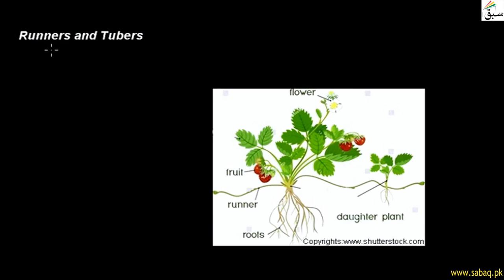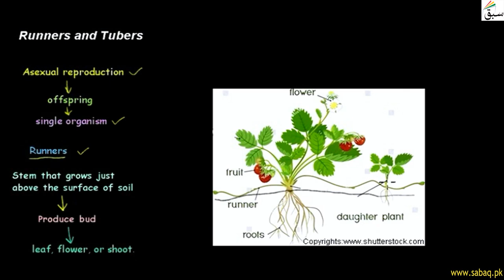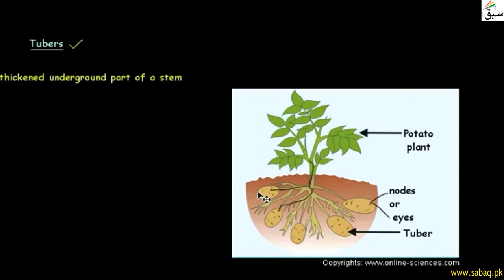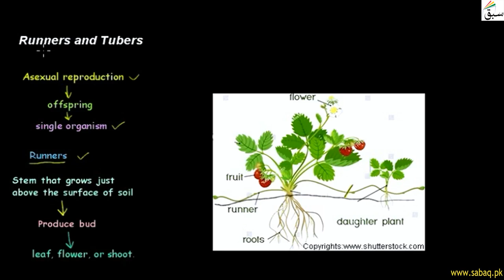Runners and Tubers, General Science Lecture | Sabaq.pk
Vegetative propagation by stems include: propagation from runners and tubers
This video is about: Runners and Tubers. Practice tests and free video lectures for Physics, Chemistry, Biology, Math’s, Computer Science, English & more subjects are also available at Sabaq.pk. So, subscribe to Sabaq.pk/Sabaq Foundation now and get high marks in your exams.

CLASSES WE COVER AT SABAQ.PK / SABAQ FOUNDATION:

1. KG
2. Class 1
3. Class 2
4. Class 3
5. Class 4
6. Class 5
7. Class 6
8. Class 7
9. Class 8
10. Class 9
11. Class 10
12. Class 11
13. Class 12
14. Class 13
15. Class 14
16. MCAT
17. ECAT
18. CSS

BOARDS WE COVER AT SABAQ.PK / SABAQ FOUNDATION:

1. FBISE
2. Sindh Board
3. KP Board
4. Balochistan Board
5. Cambridge

STUDY MATERIAL WE OFFER AT SABAQ.PK / SABAQ FOUNDATION:

1. Physics Lectures
2. Chemistry Lectures
3. Mathematics Lectures
4. Biology Lectures
5. English Lectures
6. General Science Lectures
7. Computer Science Lectures
8. General Math Lectures
9. Accounting Lectures
10. Statistics Lectures
11. Advance Accounting Lectures
12. Cost Accounting Lectures
13. Practice Tests
14. Physics Practical
15. Chemistry Practical